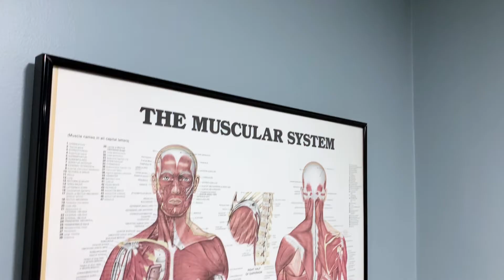About Dr. Ryan | In8 Wellness Center Beverly, MA